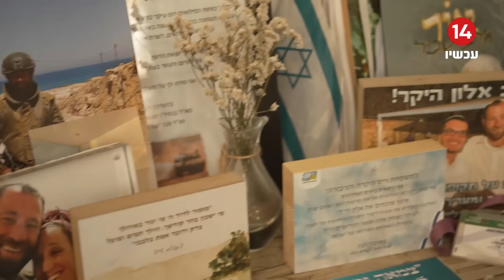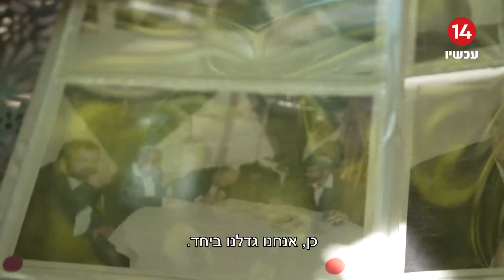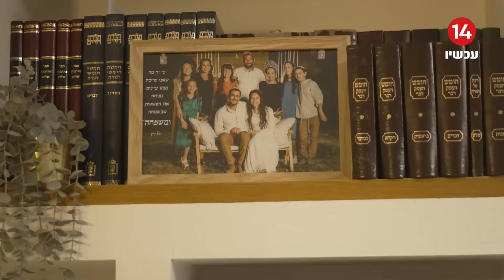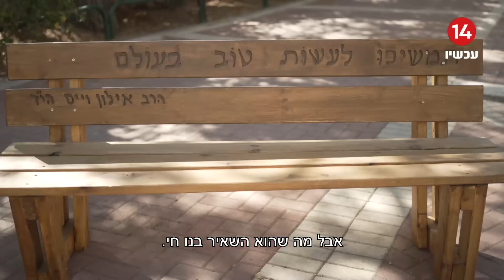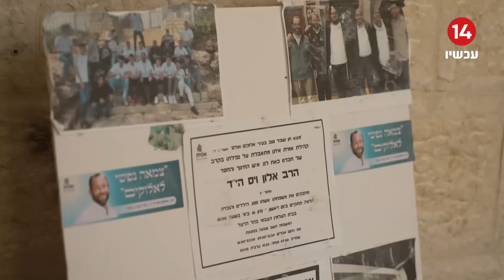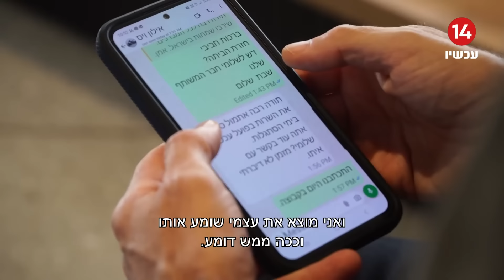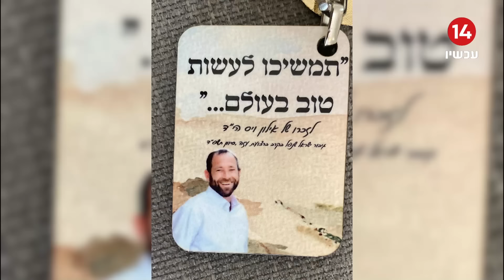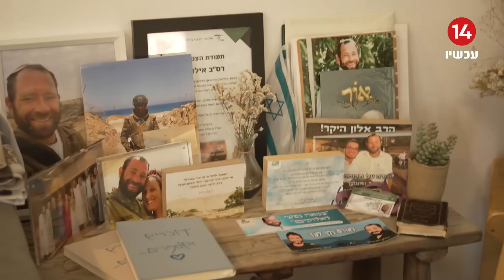גיבור של סבא: סיפורו של אילון ויס ז"ל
ערוץארבעשרה